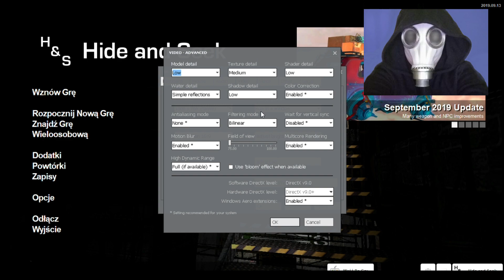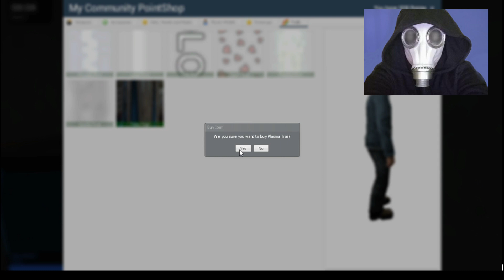Posejdon - Mistrz serii powraca!! Czyli Garry's mod (Hns) #14